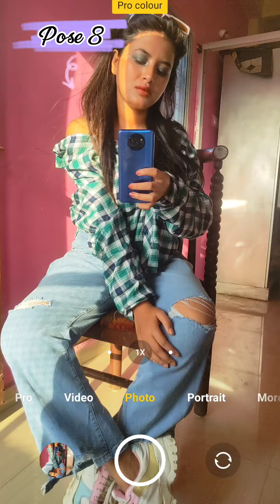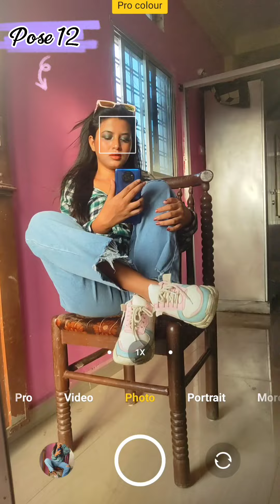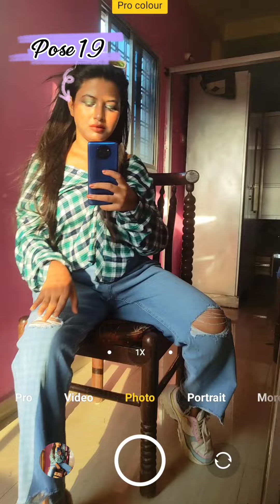Mirror Selfie Poses | Sitting Poses on Chair | Selfie poses for girls | Attitude pose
SONG CREDITS - NoCopyrightSongs